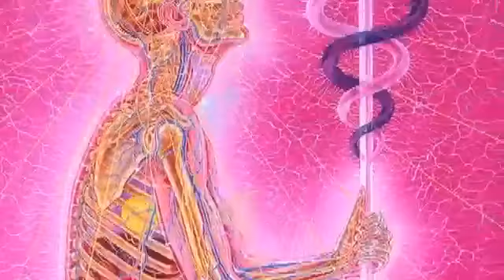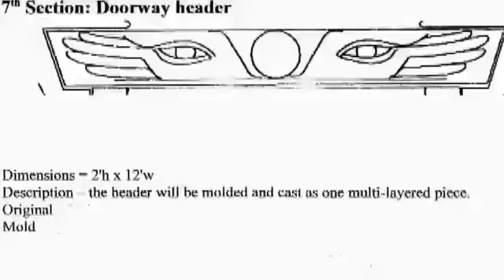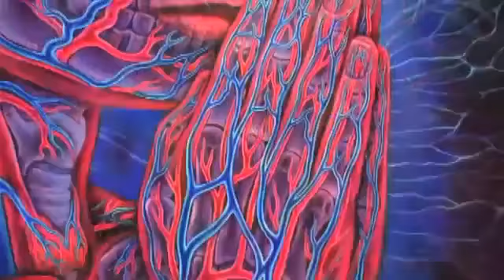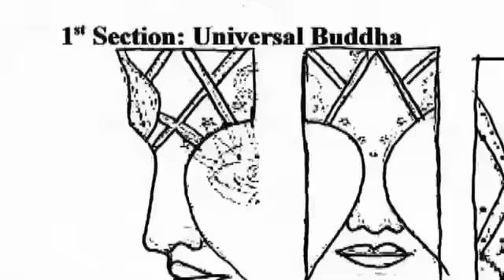New Realities with Alan Steinfeld Interview 2013